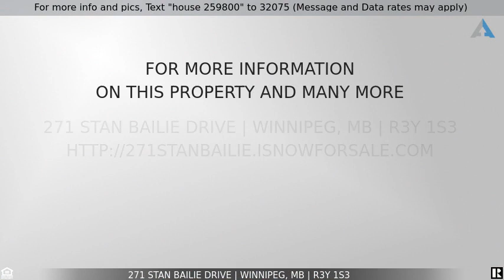Priced at $459,000 - 271 Stan Bailie Drive, Winnipeg, MB R3Y 1S3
Immaculate 2 Storey 3 Bedroom Home

Showings Start Jun 10, Open House Jun 14, 3:30-5:30pm, Offers Jun 17. ABSOLUTELY AWESOME ALMOST NEW TWO STOREY HOME WITH ENORMOUS YARD AND NO BACK NEIGHBOURS!!! WOOHOO!!! You will totally love this gorgeous & luxurious home which is extremely appealing and captivating. It is impeccably neat & immaculate & is in a prestigious neighbourhood. The cosy livingrm is a great formal conversation pit and then one moves into the marvellous great room which consists of the living/diningroom/kitchen. The gleaming newer kitchen with its fabulous stainless steel appliances & superb island will be the focus of family life as it opens to a delightful eat in area & a door to the attractive deck. 3 spacious bedrms PLUS LOFT ROOM. 2.5 beautiful bathrms. The location is spectacular as it is VERY CLOSE TO THE NEW SCHOOL. DBL att garage. Upgrades Include Maple Cabinets, Carpet, Main Flr Vinyl Plank, Deck'19, Fence'19, Insulated Garage'18, Landscaping'19, Fridge'20. This home has been lovingly maintained & is an EXCELLENT BUY!